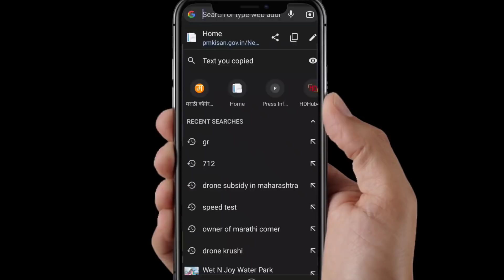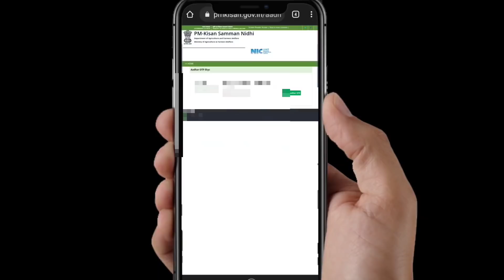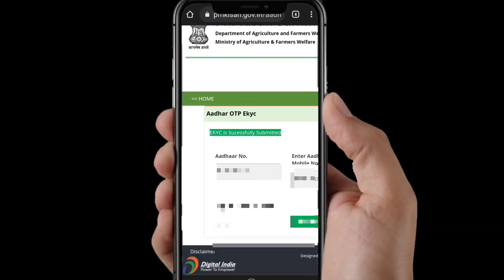PM किसान KYC करा आता तुमच्या मोबाईल मधून तरच मिळणार 2 हजार रु. | PM Kisan Yojana eKYC in mobile 2022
○ अधिक माहिती व नवीन अपडेट्स साठी आमच्या टेलेग्राम ग्रुप जॉईन करा - @Telegram Group

Video Topics
00:00 - pm kisan ekyc
01:00 - ekyc in mobile
02:00 - kyc submitted

I am BCS Graduate from the Pune University. I am Provide knowledge about Government Scheme, Online Form filling, amd Education Related Videos, You Can Subscribe to my Youtube Channel if you want to See this type of trusted videos.